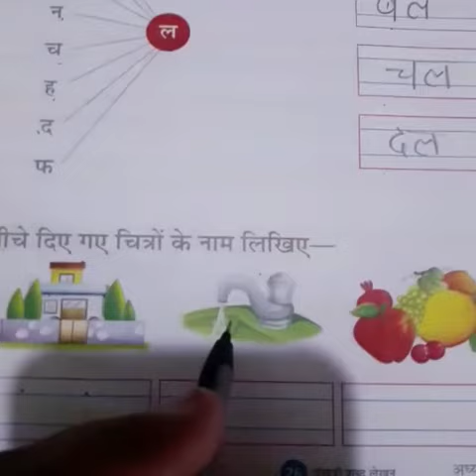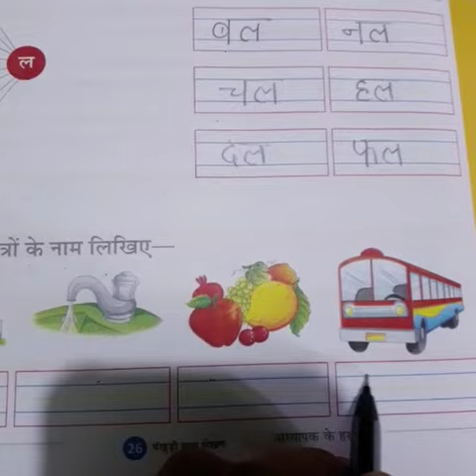अक्षर से शब्द बनाना सीखें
Lkg Hindi teaching by Amita madam